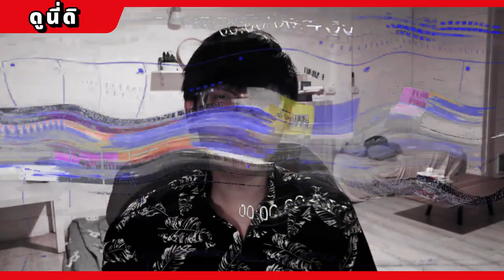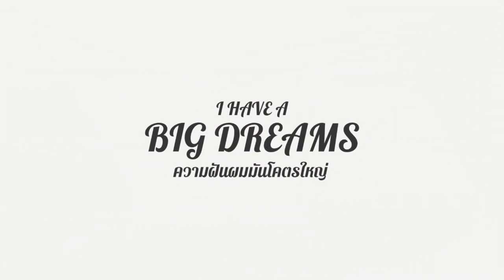nevertheless ตอนจบ เป็นอย่างไรได้บ้าง ? วิเคราะห์ตอนจบ ! | ดูนี่ดิ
nevertheless ตอนจบ EP10 เรียกความตื่นเต้น ความลุ้นให้กับแฟน ๆ เรื่องนี้ได้ไม่น้อย รวมทั้งผมเองซึ่งเป็นแฟนที่ติดตามซีรีส์เรื่องนี้อยู่ด้วย แต่ตอนจบจะเป็นอย่างไร วันนี้ผมลองหยิบมาวิเคราะห์ดูว่า ผู้กำกับคิดอย่างไร คนเขียนบทคิดอย่่างไร ตัวละครคิดอย่างไร เพื่อเห็นความเป็นไปได้ถึง neverthelessตอนจบ จะลงเอยอย่างไร ซงคัง จะนกอีกหรือไม่ นาบี สรุปจะเข้า

คุณหละครับคิดว่าจะจบแบบไหน เม้นมา !!